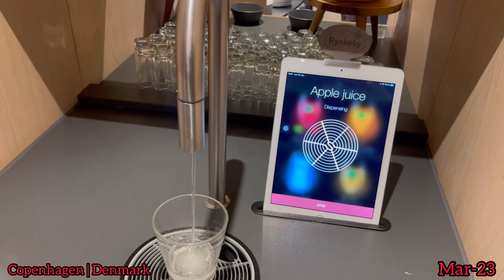Copenhagen Strand Hotel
Copenhagen, Denmark.
Near Nyhavn, Stroget, Christianborg Palace, Christianhavn